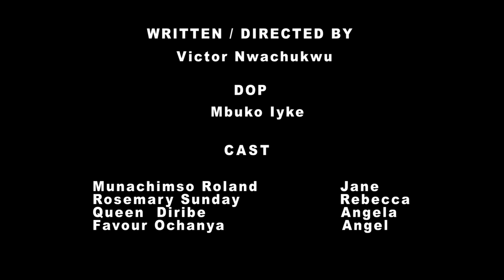THE DISTRACTION (Amplifiers TV - Episode 30)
Many Christians are victims of this. Watch to the end and learn.